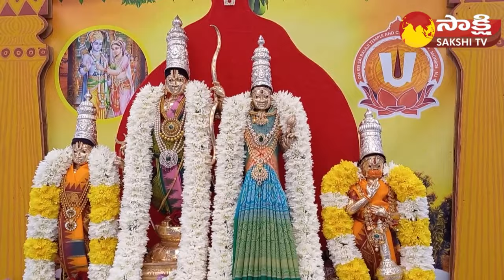Ayodhya Pranapratista Celebrations at Om Sri Sai Balaji Temple | Monroe, New Jersey | USA@SakshiTV